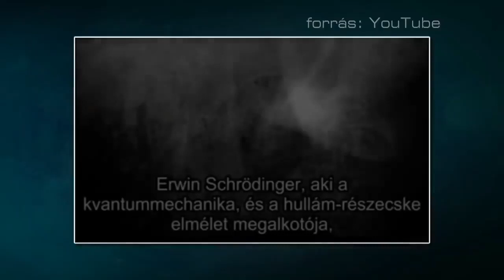Dr. Steven Greer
Consciousness